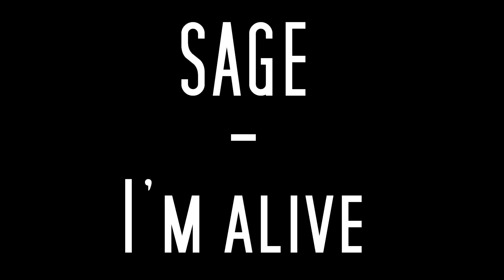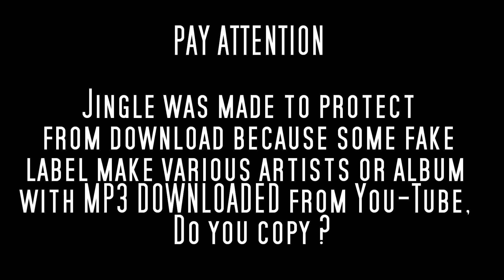RARE SOUL 45t - SAGE - I'm alive - 1977 Head